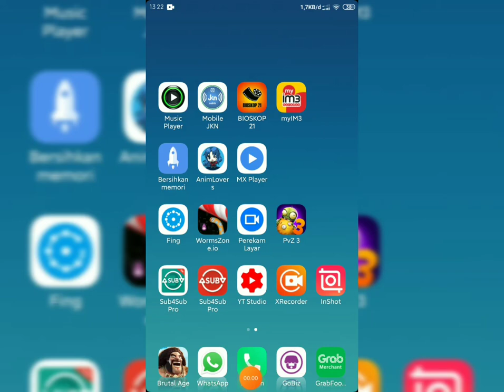game || plant vs zombie 3 || exterminate zombies with plants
play plant vs zombies version 3, it's very fun and exciting, we plant plants to kill zombies, feel the intense excitement, immediately download plants vs zombies 3 on the play store, a